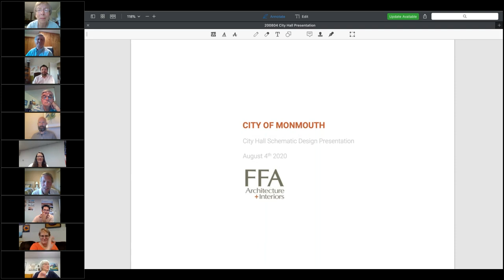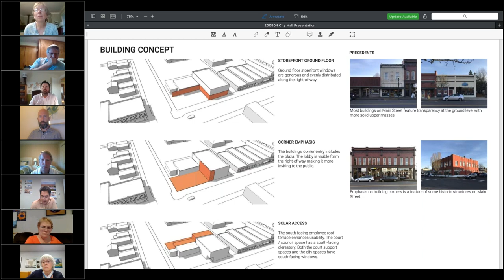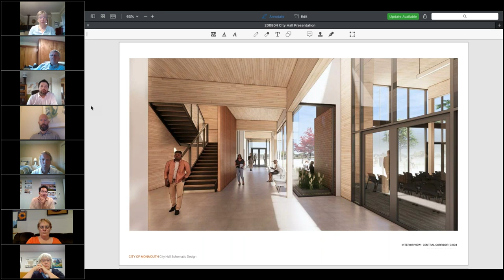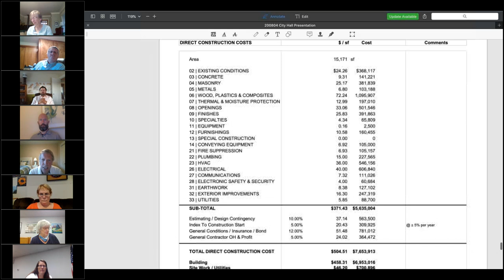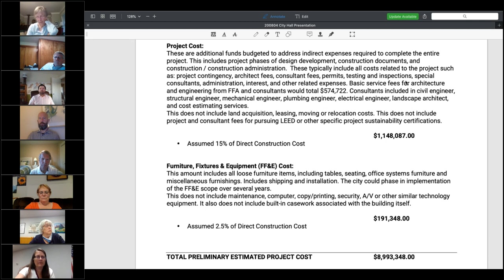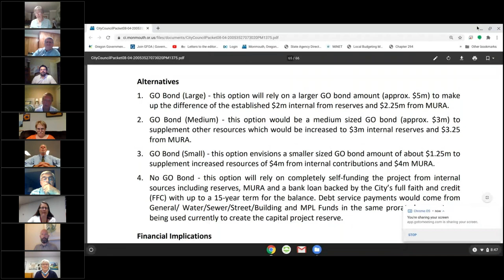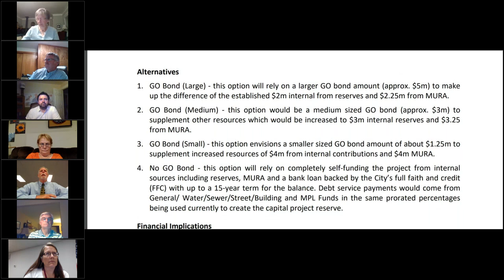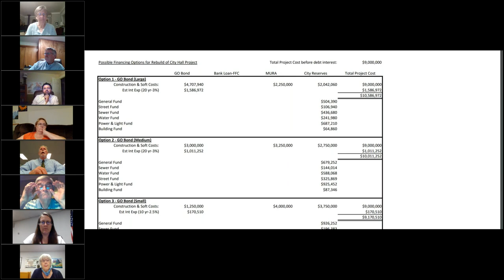Monmouth City Council 8/04/20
This virtual meeting was recorded August 4, 2020.